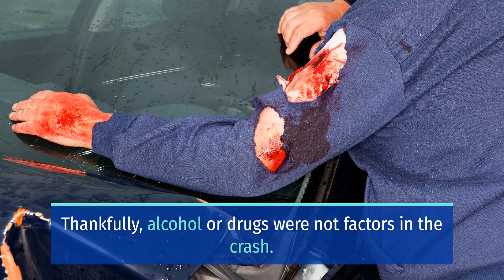CRIPPLING 7-CAR CRASH ON HIGHWAY 50 NEAR SUNRISE AVENUE INJURES 1 [RANCHO CORDOVA, CA]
RANCHO CORDOVA, CA (November 3, 2023) – Wednesday afternoon, a crippling 7-car crash on Highway 50 near Sunrise Avenue injured 1 person.

The incident involving seven cars occurred just before 4:30 p.m. on eastbound Highway 50 near Sunrise Avenue.

According to reports, the crash left two patients, but only one was transported to the hospital.

Officers revealed that a male driver of a Toyota Tacoma traveled at a high rate of speed. Then, he swerved right and sideswiped a Subaru Forester.

Then, the Tacoma went out of control, left the roadway, and went up a dirt embankment near the Sunrise Boulevard off-ramp, striking a Toyota 4-Runner on the off-ramp.

As a result, both vehicles overturned after the crash.

Officers added that a Toyota Corolla, Subaru Outback, Toyota Camry, and Toyota Tundra were all struck by either the Tacoma or 4-Runner while they were in the Sunrise Boulevard off-ramp.

After the crash, responders took the driver of the 4-Runner to the hospital with minor injuries.

Meanwhile, alcohol and/or drug impairment didn’t play a role in the crash.

At this time, the circumstances that led to the crash remained unclear. Once additional details become available, the public will be notified.

Due to the limited information available, the authorities continued to investigate the crash. Sweet Lawyers extends our condolences to the family and community of the victim.